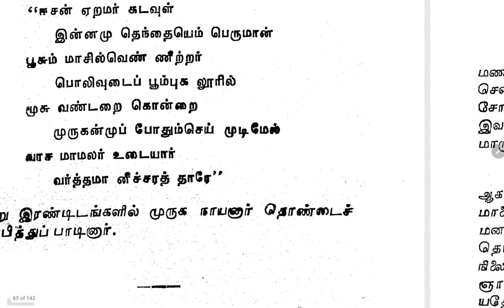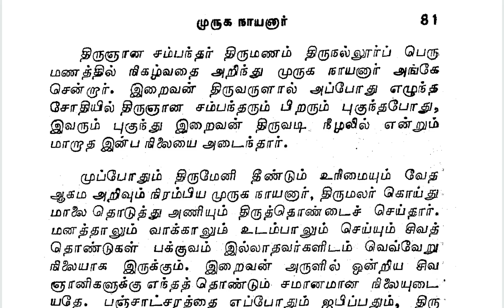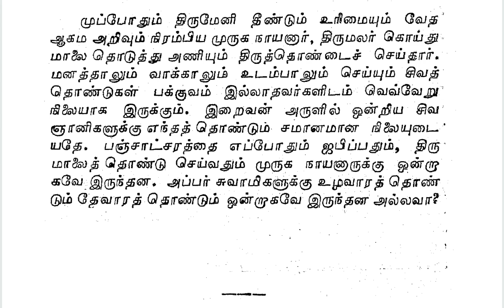17.நாயன்மார் கதை 16.முருக நாயனார்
Naayanmaar kathai - Muruga Naayanaar